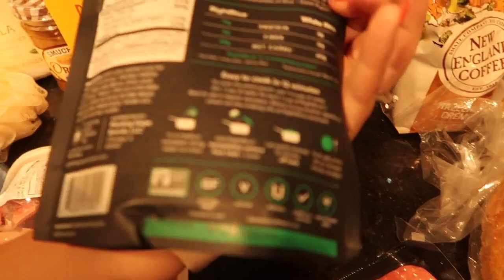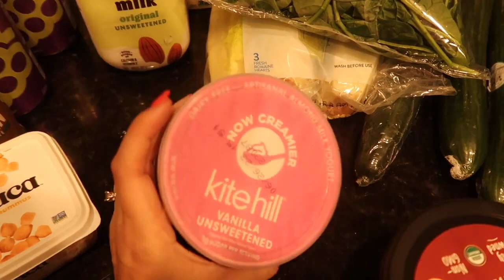A FEW DAYS IN MY LIFE AS A NURSE PRACTITIONER | resetting after traveling